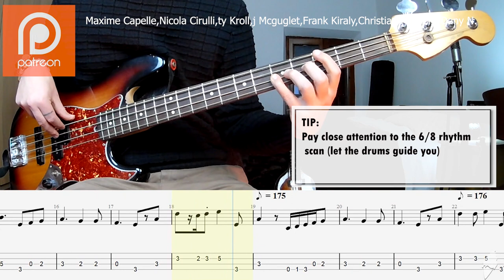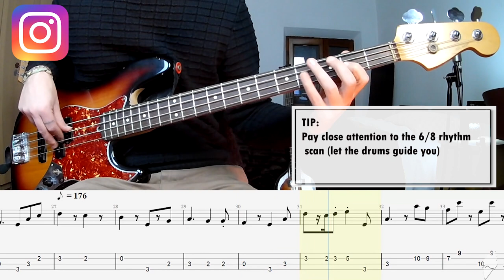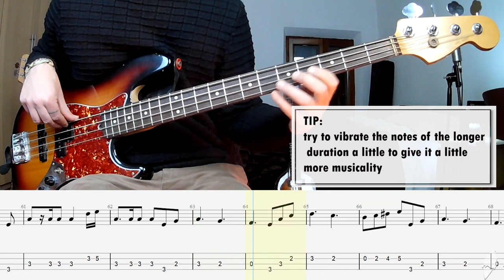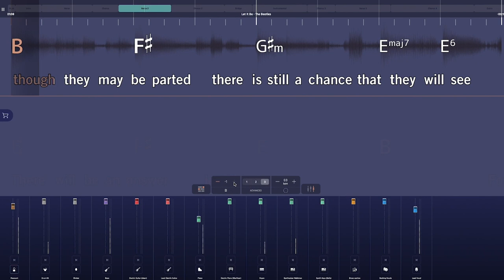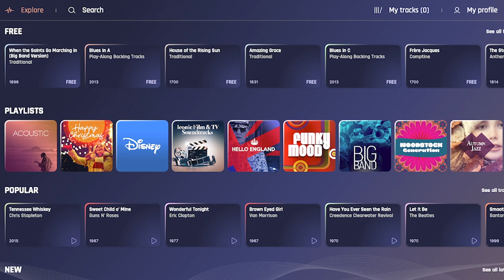Billy Joel - Piano Man BASS COVER + PLAY ALONG TAB + SCORE